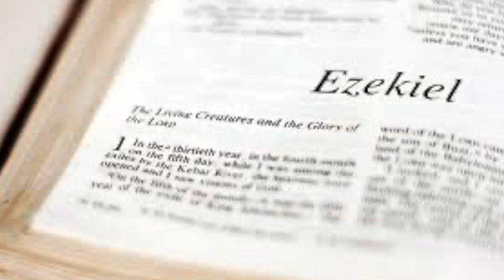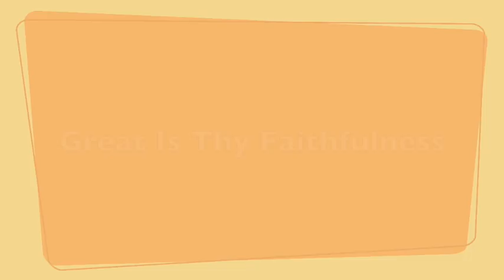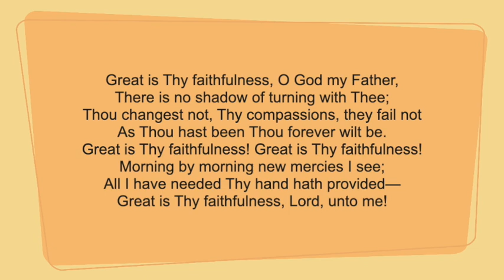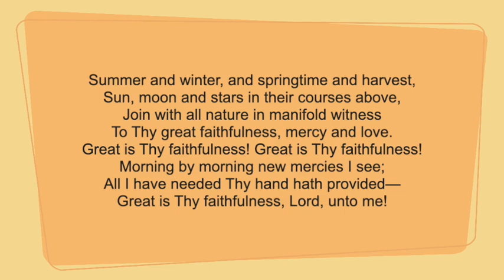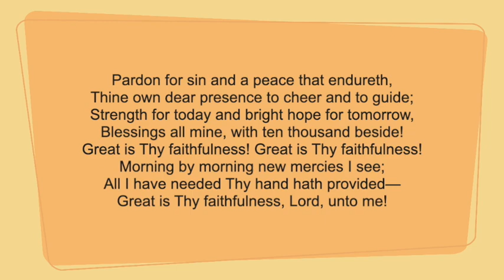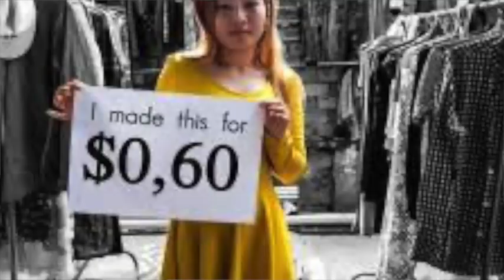A message from Ezekiel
A service for the residents of Glen Rosa & Kitwood House